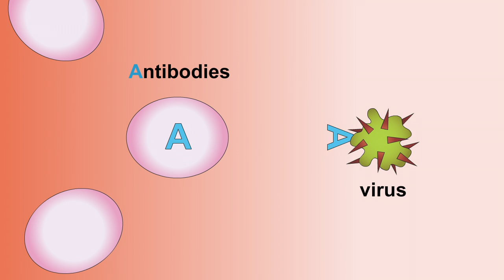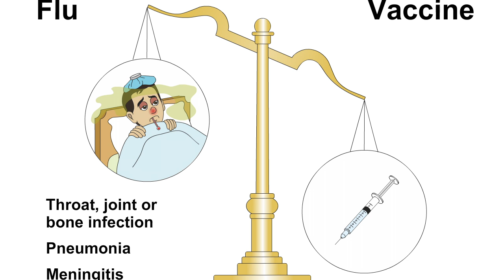Understanding How Vaccines Work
What you need to know about vaccines in 90 seconds.